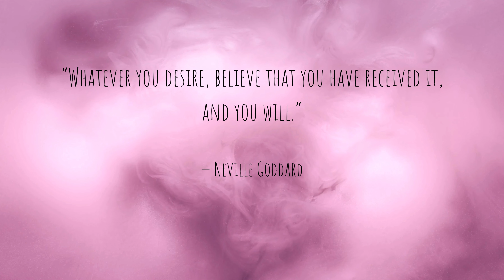10 Minute Manifestation Meditation Music | Manifest Love | 528Hz | Stress & Anxiety Relief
This 10 Minute Meditation Music is designed to provide stress and anxiety relief and help you to manifest more love into your life listen for 10 minutes twice a day and repeat the same affirmations for 31 days.

The 528Hz Solfeggio frequency relieves stress and promotes relaxation.

How to use:
* Relax and get into a comfortable position, take at least 3 deep breaths.
* Think of the person you love, visualise them there with you, if it is a new person you don´t know yet imagine someone who is everything you want from a partner.
* Choose affirmations to repeat to yourself in your head or out loud it´s up to you.
* Affirm for 10 minutes and when the video has ended know it is done. It is better to choose just one or two affirmations to use.

Affirmation suggestions:
* I am in a loving committed relationship (with?)
* I am always a priority
* I am so valuable, there is nobody else like me
* Nobody compares to me
* I am always chosen
* I am too important to lose
* I am loved, wanted and needed

10 Minute Manifestation Meditation Music | Manifest Love | 528Hz | Stress & Anxiety Relief